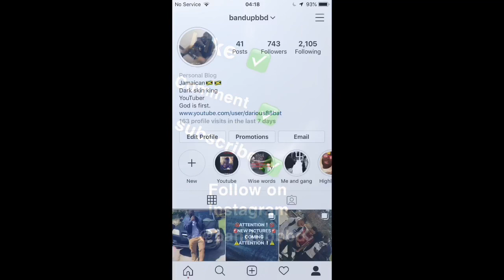Talks at the roundtable pt 1 ft Will